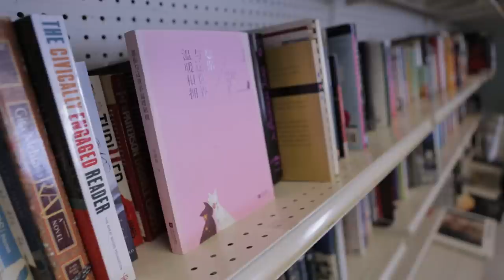Preserving Memories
Rebecca Reczek, associate professor of marketing, talks about her new research on how people can give up goods they no longer use, but that still have sentimental value.